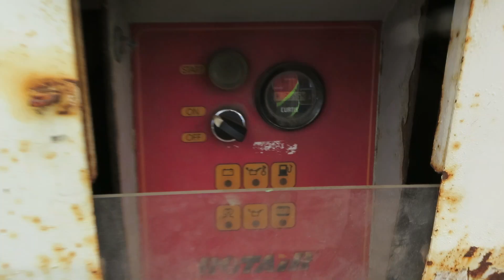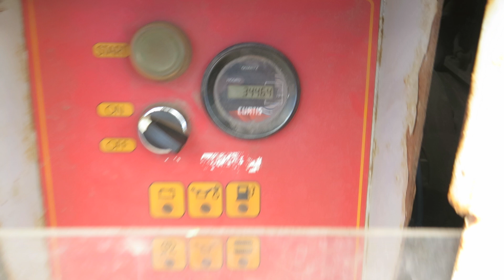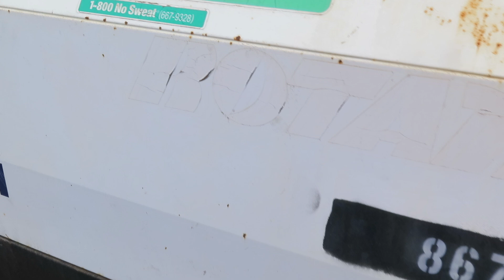Lot 2 Rotair D185T41 Compressor Sunbelt Hawaii OahuAuctions com